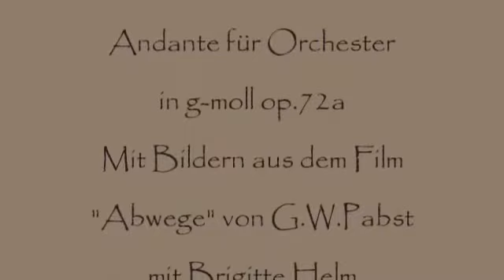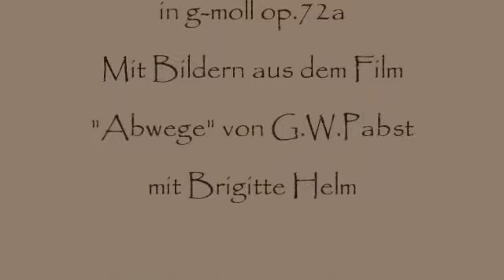Herb Weidner From Soul to Soul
In between two Souls ... Music : Andante in g-minor op.72a. Pictures from the silent movie "Abwege" by G.W.Pabst with Brigitte Helm